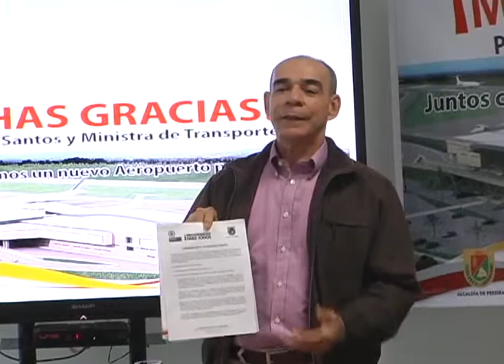LA CAMPANA MARTES 03 SEPTIEMBRE 2013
RIENDAZOS DE HOY: las implicaciones de la reversa que echo el alcade en torno al aeropuerto matecaña y los recursos de telefonica, liberales inconformes, cambios en algunas secreatrtias de la alcaldia de pereira, periodistas desconocidos en almuerzo de los 150 años de pereira.